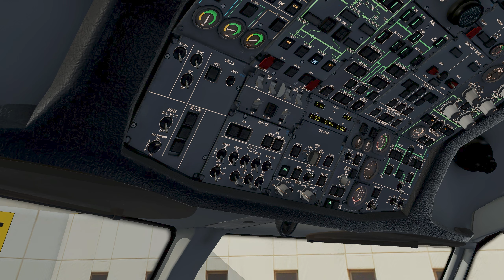Beirut Landing | iniBuilds A310 | XP11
What's my PC specs/hardware:
PSU: Corsair HX1000
PC Case: Phanteks Eclipse P600S
Monitor: GIGABYTE M27Q 27" 170Hz
Keyboard: Redragon K551
Mouse: Logitech G502 Hero
Controller: Dualshock 4 Wireless, Logitech F710
Joystick: Thrustmaster T16000M
Throttle Quadrant: Logitech G Saitek PRO Flight Throttle Quadrant
Rudder Pedals: Logitech G Pro Flight Rudder Pedals

Do I use Reshade or Nvidia Game Filters: I use the same Nvidia Game Filters for all my truck and flight simulators.